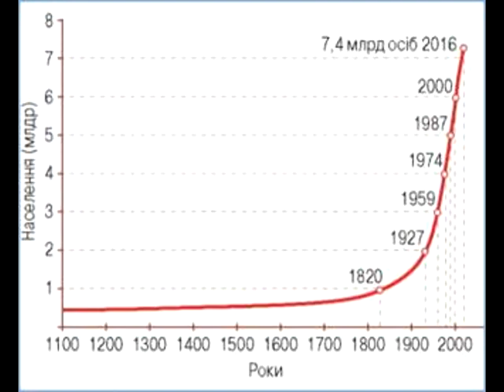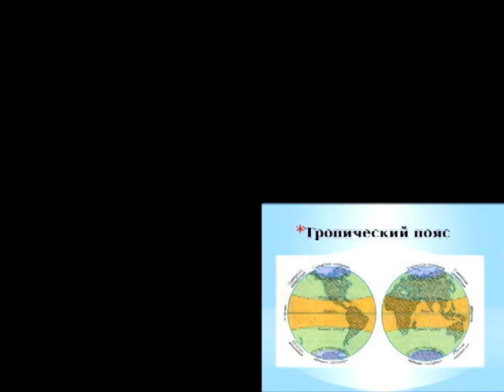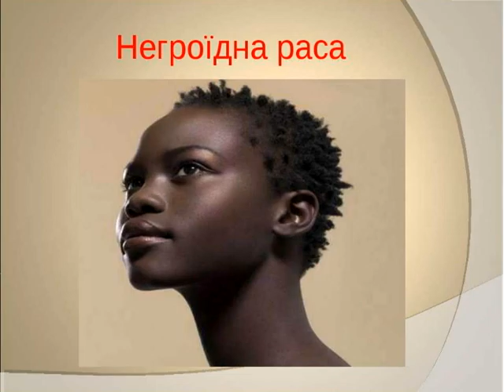Кількість населення. Раси.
Кількість населення. Раси. Навчально - пізнавальне відео для дітей.Географія 6 клас.
Нині на Землі в усіх країнах світу проживає понад 6 млрд чоловік. Таку величезну кількість людей навіть важко уявити. Найбільша в світі країна за кількість населення – Китай (1,2 млрд чоловік). За ним йде Індія (понад 1 млрд).